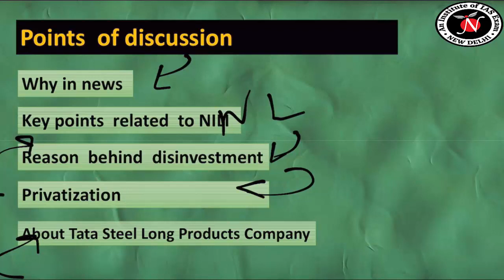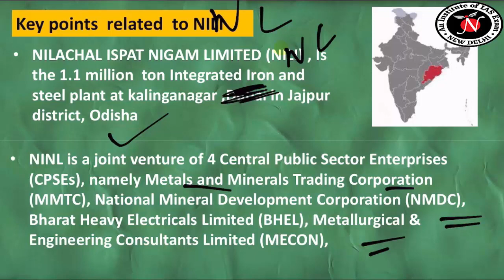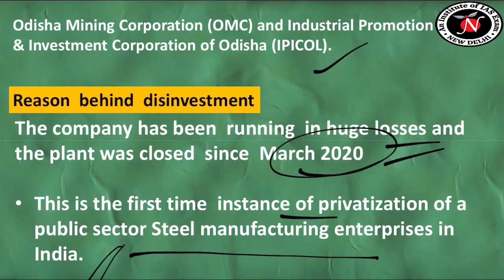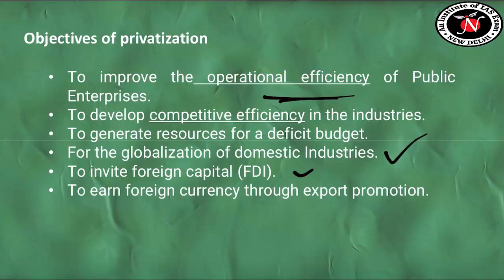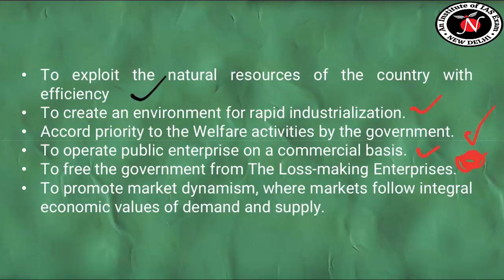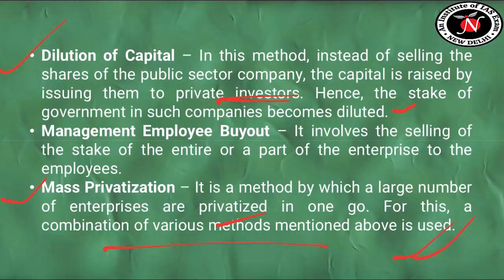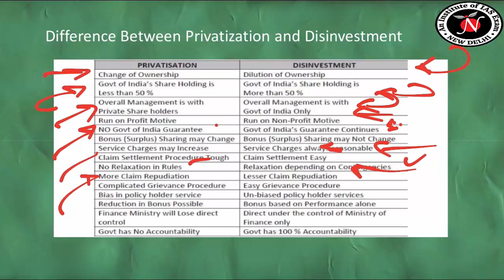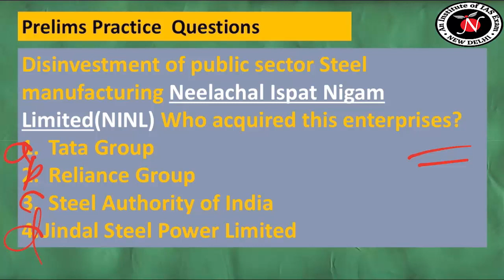NEELACHAL ISPAT NIGAM LIMITED (NINL) | Topic Decodified | UPSC CSE | Analyst IAS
The committee headed by Union Road Transport Minister Nitin Gadkari, empowered by the Cabinet Committee on Economic Affairs, which also included Finance Minister Nirmala Sitharaman and Commerce Minister Piyush Goyal, recommended handing over the ownership of Nilanchal Ispat to TSPL after bidding for Rs 12,100 crore
Three companies had bid for Nilanchal Ispat Nigam Limited which included Jindal Steel Power Limited, Nalwa Steel Power Limited and JSW Skil apart from Tata Steel Long Products. But due to the highest bidder, this company was handed over to Tata Steel Long Products

01, R Block, New Rajinder Nagar, Delhi -60

DIPAM, Tata Steel Long Products, Ministry of Finance, Neelachal Ispat Nigam","publisher